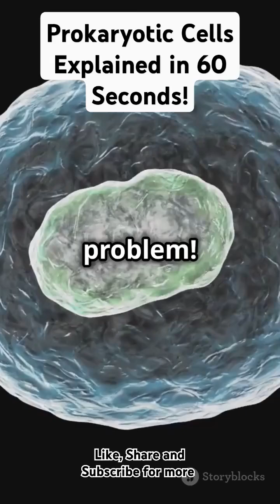Prokaryotic Cells Explained in 60 Seconds!